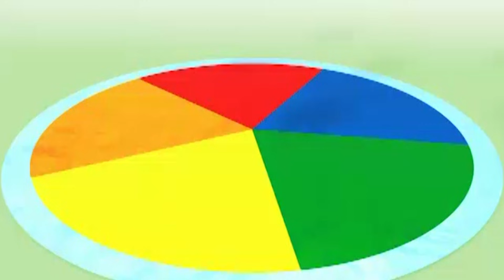@Numberblocks- Learn to Count on Your Fingers | Homeschool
Learn to count with the Numberblocks as they count and sing! Count along on your fingers!